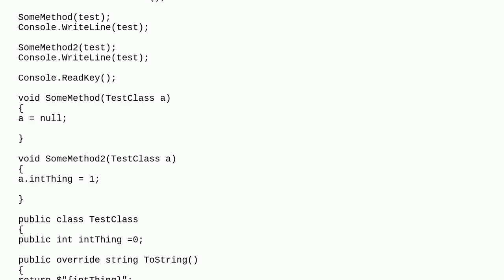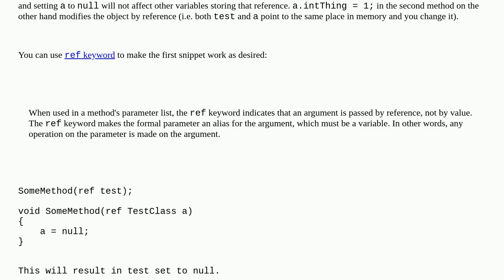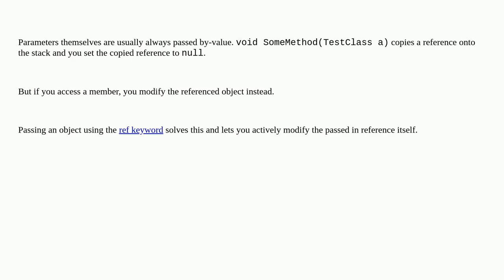passing object references by value in C#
A special thanks goes out to the community

  c#